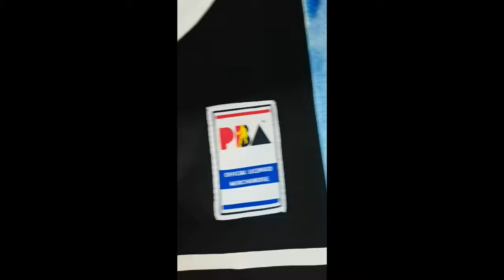Ginebra Kings Great's No.13|The FAST Jayjay Helterbrand Jersey